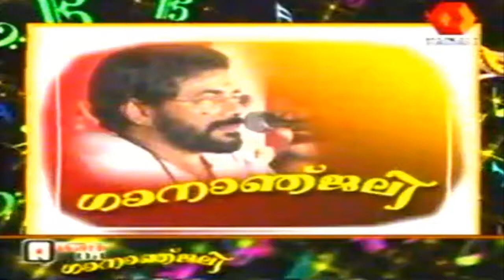Oru Maathra Njanonnu Kandeyullu ... K S Chithra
Song : Oru Maathra Njanonnu Kandeyullu...
Tribute to MG Radhakrishnan
Lyrics : Padmaja Radhakrishnan
Singer : K S Chithra
Video Courtesy : KairaliTV

ഗാനം : ഒരു മാത്ര ഞാനൊന്നു (ആകാശവാണി ലളിതഗാനങ്ങള്‍ )
വരികള്‍ : പത്മജ രാധാകൃഷ്ണൻ
സംഗീതം : എം ജി രാധാകൃഷ്ണന്‍
ഗായിക : കെ എസ് ചിത്ര

ഒരുമാത്ര ഞാനൊന്നു കണ്ടേയുള്ളൂ
മനതാരില്‍ ആ മുഖം പതിഞ്ഞു പോയി
ഒരുനേരം ഞാനൊന്നു കേട്ടേയുള്ളൂ
മധുരമാം സ്വരമെന്നില്‍ ലയിച്ചുപോയി..

കരവല്ലികള്‍കൊണ്ടു പുണരാനടുത്തപ്പോള്‍
മതിമറന്നന്നു ഞാന്‍ നിന്നുപോയി
ഒരു വാക്കുമാത്രം കേള്‍ക്കാന്‍ കൊതിച്ചപ്പോള്‍
കനവാണതെന്നു ഞാനറിഞ്ഞു പോയി..ആ
കദനം കൊണ്ടെന്‍ മനം വിതുമ്പിപ്പോയി (ഒരുമാത്ര)

പൂഞ്ചൊടിയാലെന്നെ നുകരാനണഞ്ഞപ്പോള്‍
മുരളികയെന്നു ഞാന്‍ മറന്നു പോയി
ഹരികാംബോജി രാഗമുണര്‍ന്നപ്പോള്‍
സ്വരസിന്ധുവില്‍ ഞാന്‍ ഒഴുകിപോയി..ആ
സ്വരരാഗവീചിയിൽ മുഴുകിപോയി  (ഒരുമാത്ര)